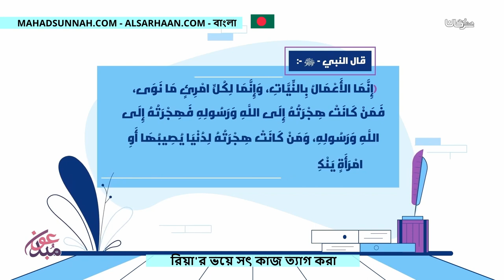রিয়া'র ভয়ে সৎ কাজ ত্যাগ করা ترك عمل الخير خوفا من الرياء